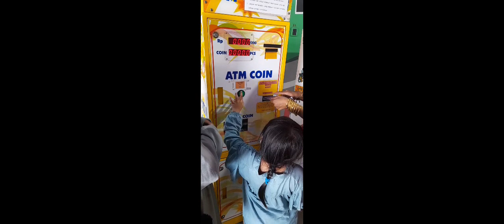Main masak - Masak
Halo Afiqa Gemoy sedang asik Bermain Mainan Anak Mainan anak perempuan Mainan Anak Masak masakan mainan
Itu cukup keren.
afiqa lagi main masak - masakan